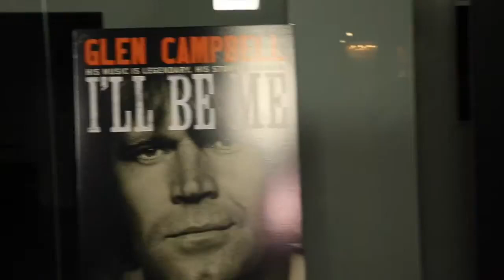Carla Renata's Corner I'll Be Me Premiere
This video is about I'll Be Me Premiere for Carla Renata's Coner